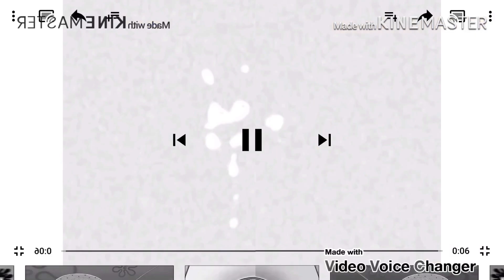KlaskyKlaskyKlaskyKlasky Oscar AR Csupo Effects